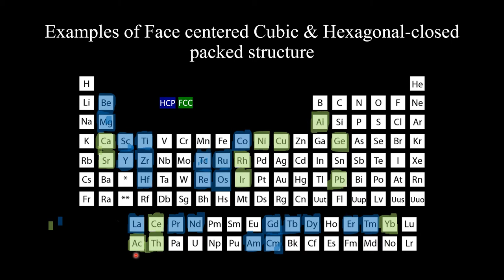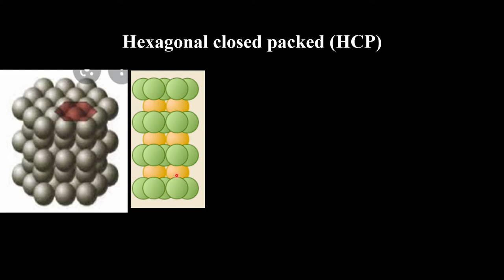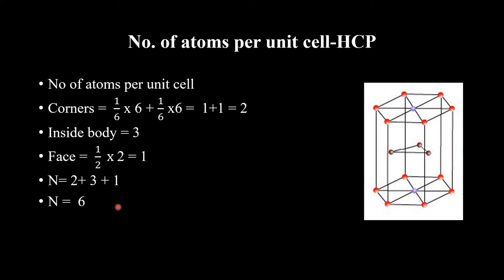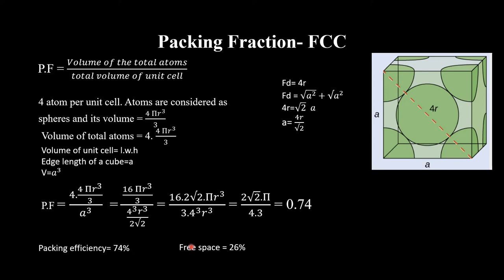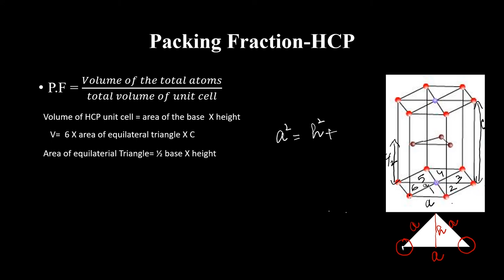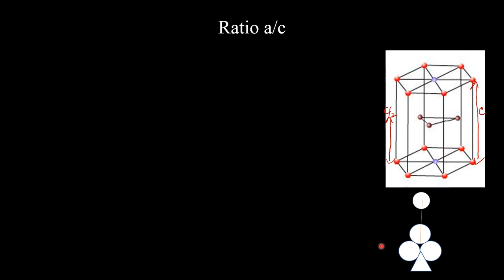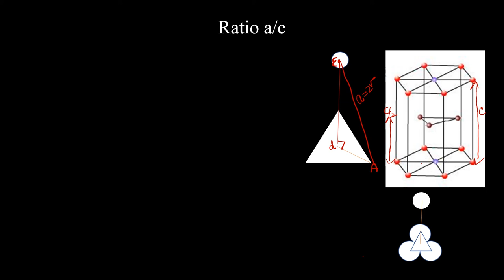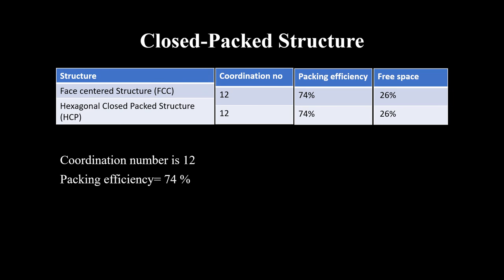SolidStatePhysics #9: Coordination Number Of FCC, HCP & Closed Packed Structure | Maktab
This video discusses the Coordination number, packing fraction of FCC and Hexagonal closed packed structure.